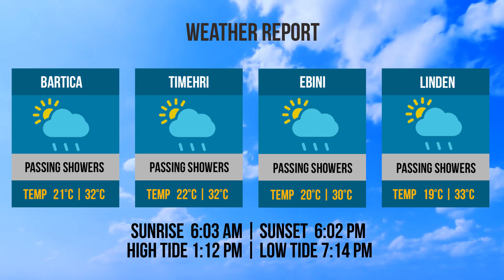Bridge and Weather Reports - Saturday, March 2, 2019